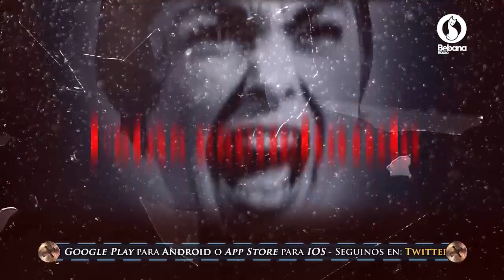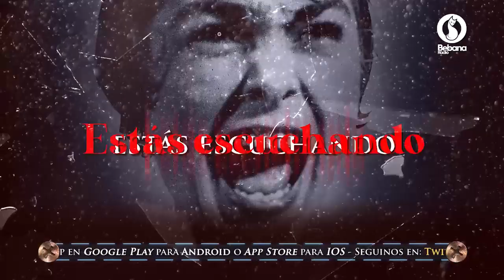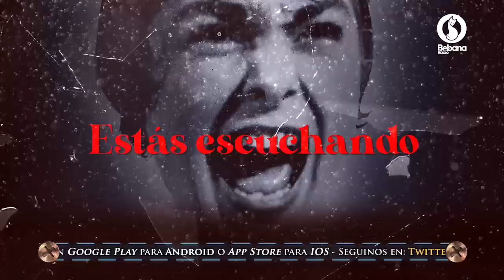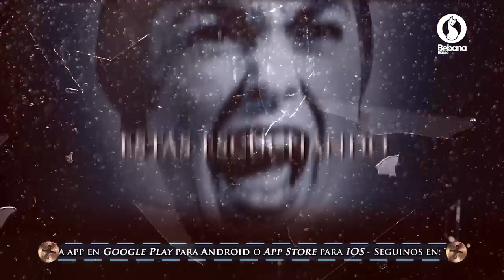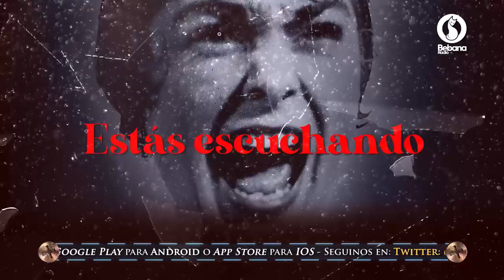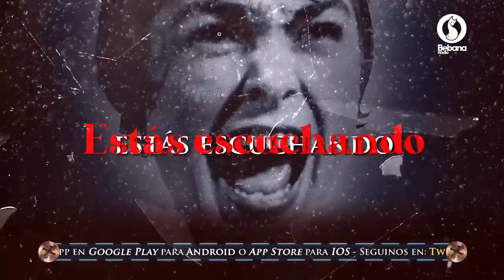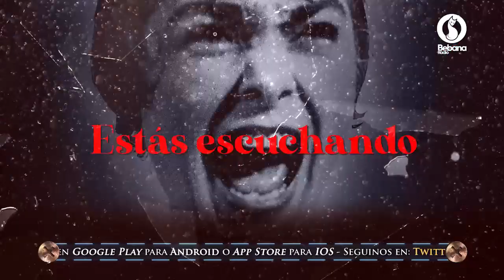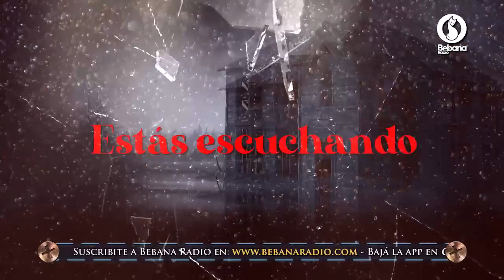Trasnoche Paranormal Programa Completo Martes 26 de Mayo de 2020